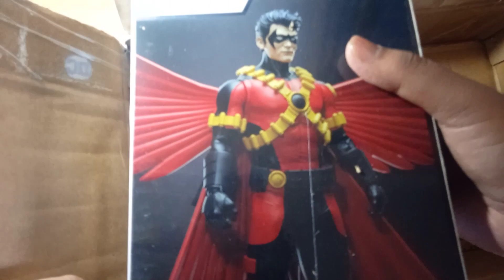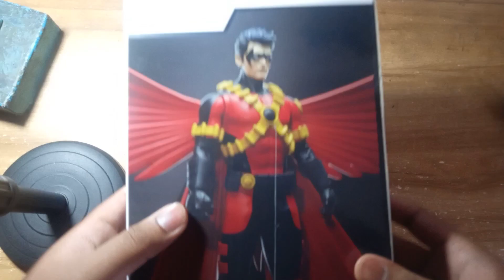McFARLANE TOYS Dc Multiverse The New:52 Red Robin (Unboxing)